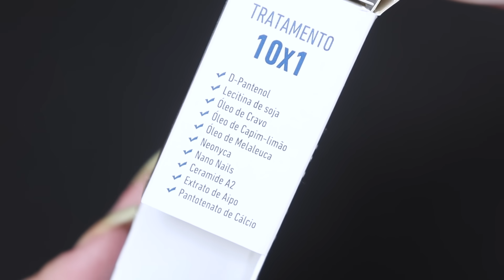LIXEI as UNHAS e Apliquei uma MISTURINHA DE ESMALTES com Anita, Impala, Risqué e Colorama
Neste vídeo eu fiz minha esmaltação completa e em casa junto com vocês! além de lixar as unhas quadradas eu também fiz uma combinação de esmaltes com o novo Top Coat VitaGlow da Impala e sequei rapidinho meu esmalte com o Secante Express da Risqué.

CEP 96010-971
Pelotas / RS

ESMALTEECOR em todos os lugares